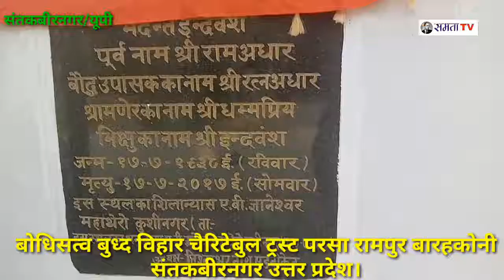बौद्ध धर्म में मुंडन संस्कार होने के बाद परित्राण पाठ करते भिक्खु बुध्द विहार परसा रामपुर बारहकोनी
संतकबीरनगर उत्तर प्रदेश।